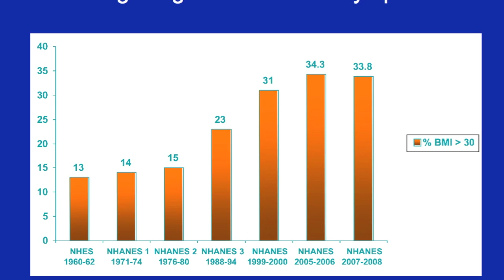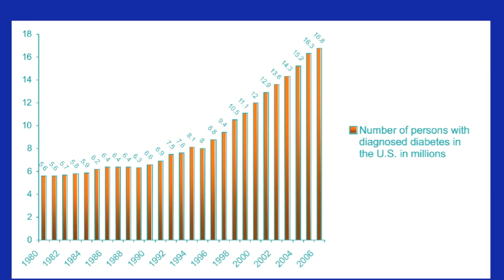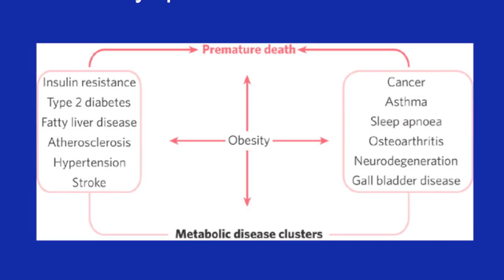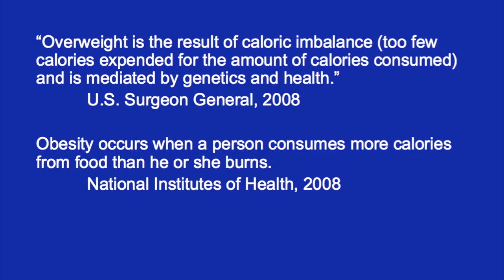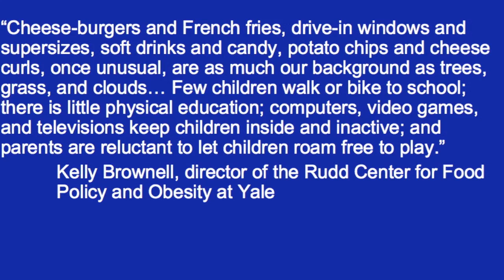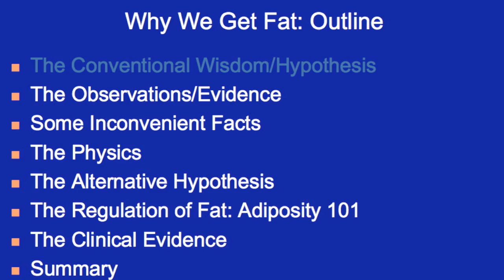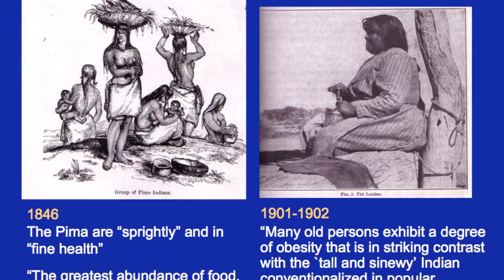Gary Taubes' "Why We Get Fat" IMS Lecture On August 12, 2010 (Part 1 of 8)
New York Times science journalist Gary Taubes, author of the bestselling book GOOD CALORIES BAD CALORIES, presented a webinar lecture entitled "Why We Get Fat" for Innovative Metabolic Solutions (IMS) on August 12, 2010.  This is Part 1 of 8 with the actual slides from the presentation.

to learn more about the work of IMS and their regular lectures featuring the top names in the world of health and nutrition teaching medical professionals the importance of implementing carbohydrate-restriction with their obese and metabolically obese patients.

author Jimmy Moore from "Livin' La Vida Low-Carb."